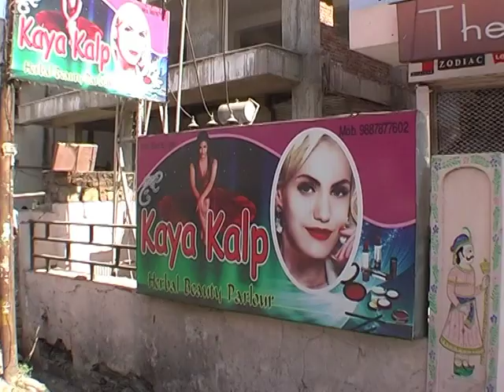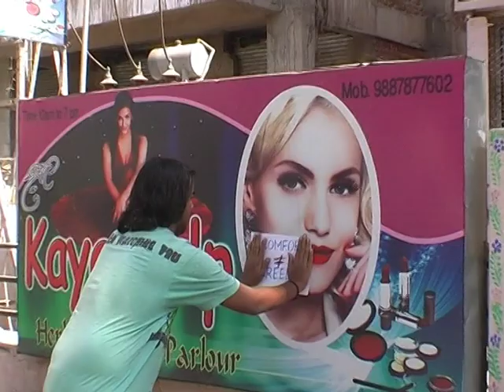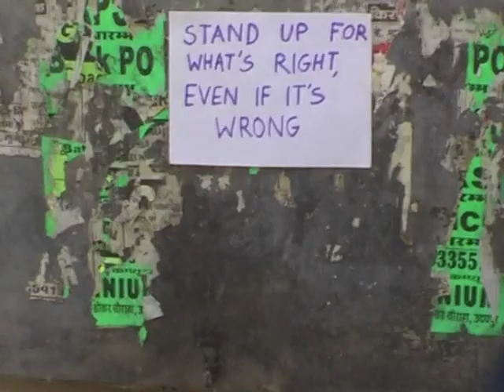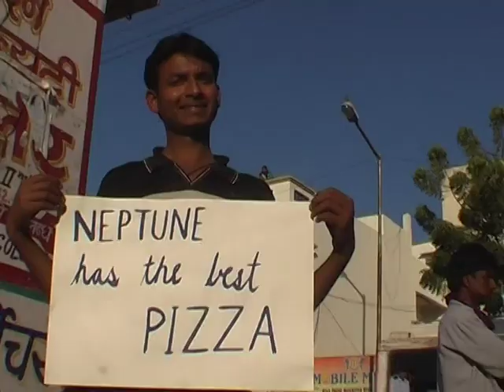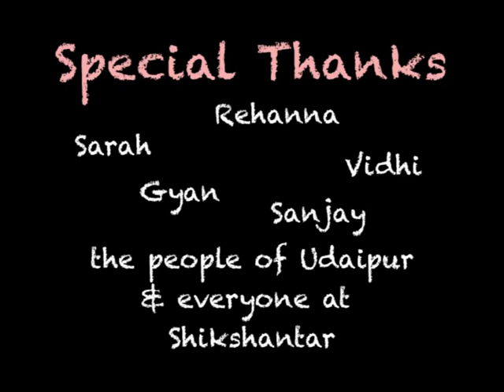Anything Goes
Created at Swapathgami Filmmaking Workshop, with the support of Shikshantar Andolan